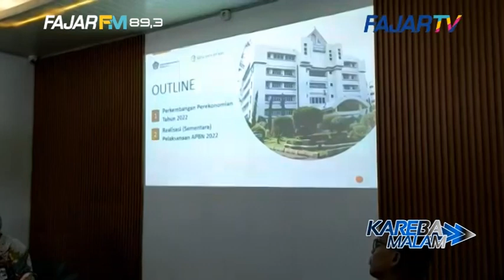REALISASI PAJAK 2022, PENDAPATAN PAJAK DJP SULSELBARTRA MELEBIHI TARGET NASIONAL